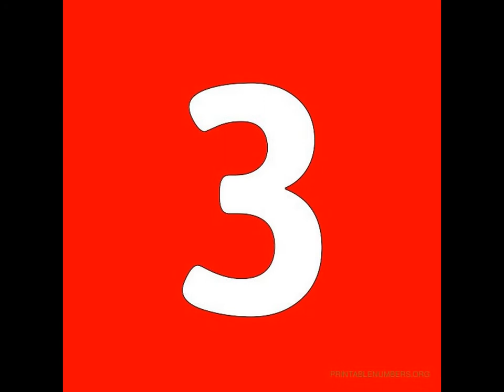TOP 12 THE SIMPSONS TREEHOUSE OF HORROR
12-I-1990
11-XVIII-2007
10-XII-2001
9-IV-1993
8-X-1999
7-IX-1998
6-II-1991
5-VI-1995
4-XVII-2006
3-VIII-1997
2-XIV-2003
1-XV-2004